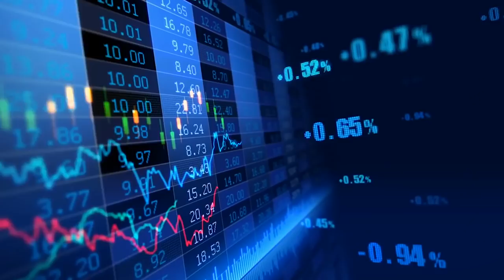#72: Hans Biesheuvel (ONL): Belangen echte ondernemers beter behartigen in Den Haag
Arko van Brakel in gesprek met Hans Biesheuvel, rasondernemer en oprichter van ONL, over het behartigen van belangen van ondernemers in de politiek.

-- Lees het hele artikel:

Hans Biesheuvel is een echte rasondernemer. Toen hij 25 was kocht hij het slechtlopende bedrijf dat zijn grootvader jaren daarvoor juist van de hand had gedaan. Hierdoor kwam hij in een keer aan het hoofd kwam te staan van een honderd-koppig bedrijf en werd hij verantwoordelijk voor vier vestigingen. Zijn grootvader vond het maar niets: hij had het bedrijf verkocht omdat het slecht liep en zag zijn kleinzoon de koers niet zomaar veranderen. Tegen de verwachtingen in wist Biesheuvel de boel weer op de rails te krijgen, en inmiddels is het bedrijf weer verkocht. Vandaag de dag houdt hij zich bezig met het inzetten voor de belangen van ondernemers in Nederland, waarover hij hier met Arko van Brakel in gesprek gaat.

De overstap van ondernemer naar bestuurder en belangenbehartiger verliep niet geheel vlekkeloos. Hij begon bij MKB Nederland, waar hij niet zich niet op zijn plaats voelde. Biesheuvel: “MKB Nederland is een koepelorganisatie. Omdat je onderdeel bent van VNO NCW worden de belangen van multinationals en ondernemers uit het MKW bij elkaar gegooid. Dat begrijp ik wel, maar het vermengen van die belangen is heel lastig.” Om de belangen van de ondernemer beter te kunnen behartigen heeft hij ONL opgericht. Biesheuvel: “De vraag is: hoe kan je de ondernemer in Nederland de plek geven die hij verdient? Nederland kent vele soorten ondernemers met uiteenlopende belangen. Voor mij is het een spannende uitdaging al die belangen te kunnen behartigen.”

Toch zijn er ook thema’s die voor alle ondernemers gelden. Biesheuvel: “De financiële crisis heeft veel veranderd. De twintig jaar er voor hebben ondernemers het heel goed gehad. De zekerheden van voor de financiële crisis zijn tegenwoordig echter verdwenen, waardoor ze moeite hebben met keuzes maken.” Biesheuvel ziet dat niet alleen ondernemers worstelen met de onzekerheid van de nieuwe tijd, ook politici houden in zijn ogen te veel vast aan het verleden. “Er worden veel akkoorden gesmeed die niet meer aansluiten bij de huidige economische omstandigheden, zoals de Wet Werk en Zekerheid of de wet DBA. Daarom is het belangrijk dat we als ondernemers aan tafel zitten bij beleidmakers, zodat zij weten wat er echt speelt bij ondernemers.”

Gespreksonderwerpen:
00:25 Wie is Hans Biesheuvel?
04:00 Mijn opa vond het niets dat ik zijn oude bedrijf terugkocht
06:30 Te weinig durf in Nederland
09:30 Hoe herken je het moment dat het stokje moet worden overgedragen aan anderen?
11:20 Voorzitter MKB geworden
13:30 Is er plaats voor ondernemers in maatschappelijk georiënteerde setting?
20:30 Wat heeft de financiële crisis verandert voor ondernemers in ons land?
24:00 Hoe maken we ondernemers in Nederland wendbaar en klaar voor veranderingen?
27:01 Hoe kunnen ondernemers meer ruimte maken om de blik naar buiten te werpen?
31:40 Klanten worden vaak gezien als noodzakelijk kwaad
37:25 Welke houding is nodig om onze welvaart op peil te houden?

Volg ons!